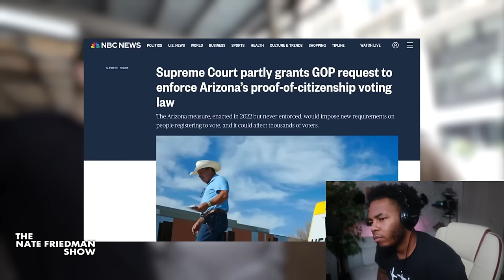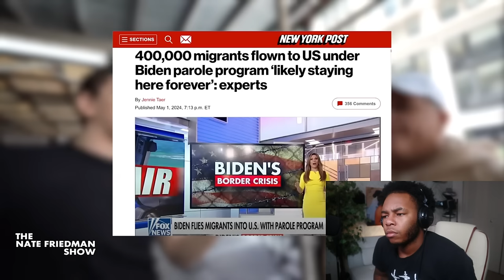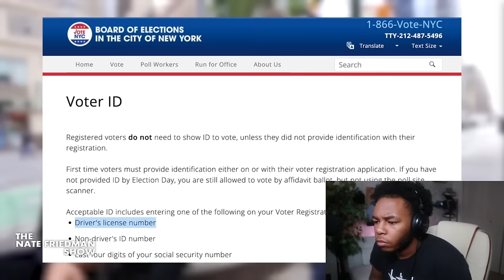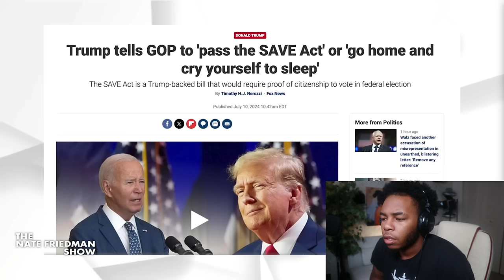NYC Spent 12 Billion on Migrants. Who are they voting for? You Won't Believe What They Said!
Today I reacted to a video on Migrants explain how the process was to get over to America and this video will make you furious!